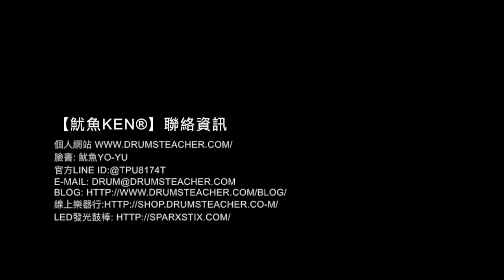【爵士鼓手魷魚kEN®】🥁 DrumsTeacher.com ( 2018-03 🎵 鼓學員 ；爵士鼓課程- 樂器 ) Drum Cover Practice SparxStix 發光鼓棒